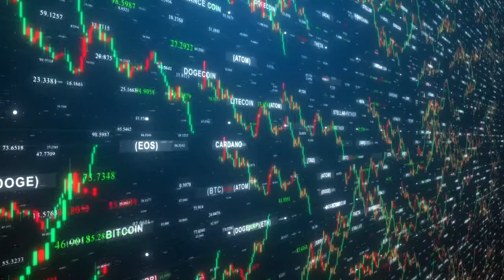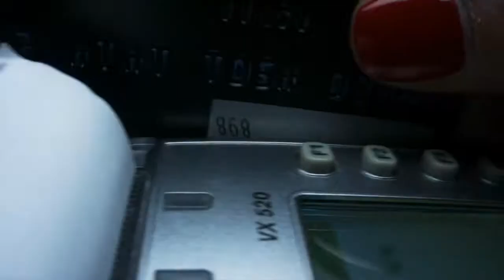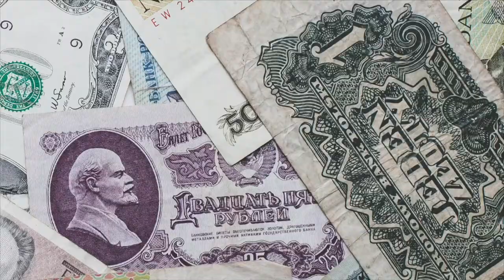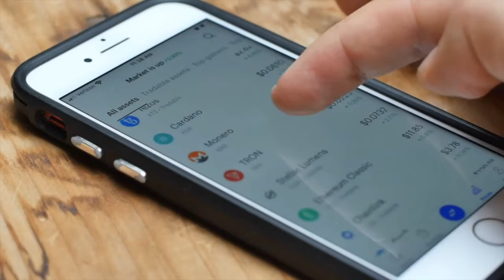The basics of cryptocurrency | THE LIST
We've been hearing about "crypto" for at least the aughts and yet most Americans still seem utterly confused by it. We're running down what's not new about crypto, including why it's so volatile, how the chip on your credit card is like crypto, and just like any investment, it involves the risk of loss.